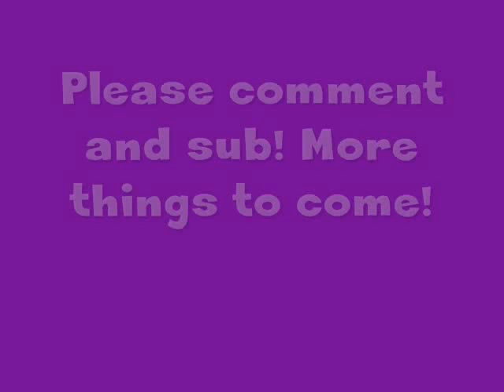Graffiti Speed drawing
Just cuz I was bored.